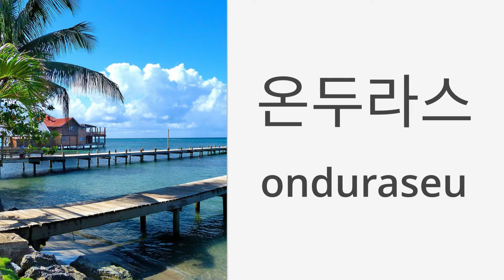How to say "Honduras" in Korean